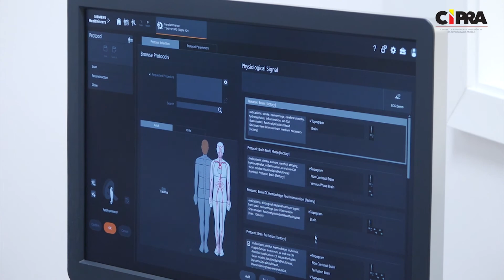HOSPITAL GERAL DE CABINDA | Meios de diagnóstico modernos animam profissionais de saúde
Joaquim Ndoique é um jovem angolano de 25 anos de idade, que viu o seu sonho se tornar realidade, ao ser admitido como técnico de radiologia no Hospital Geral de Cabinda, inaugurado ontem pelo Presidente da República, João Lourenço.